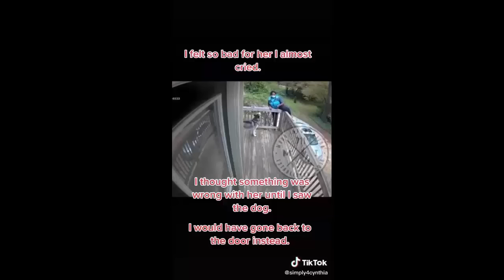No one would believe you if the camera wasn't right here | TikTok